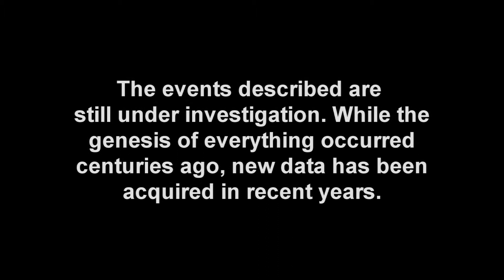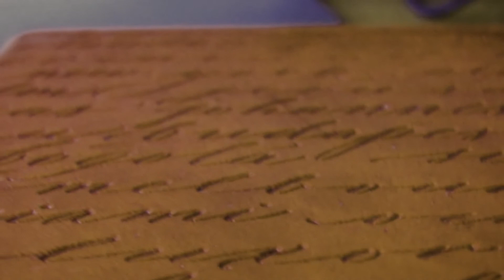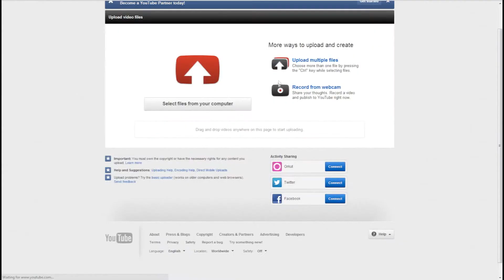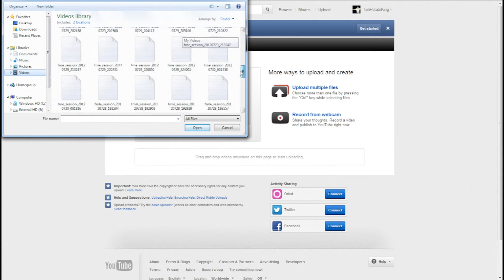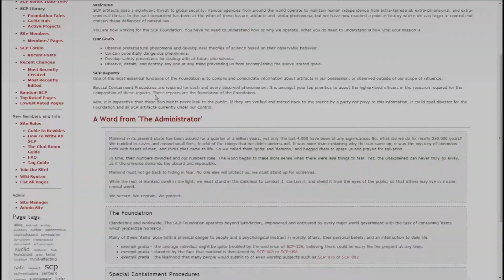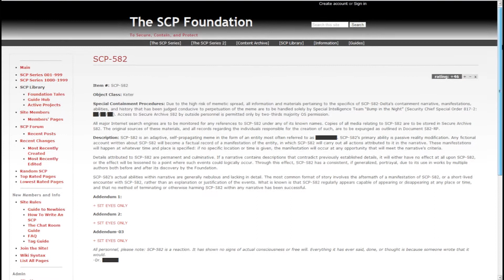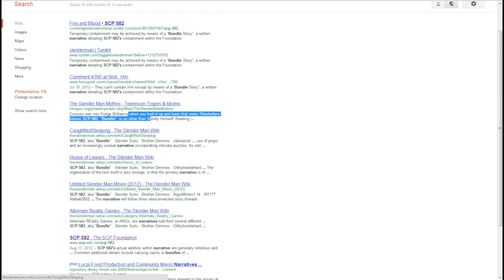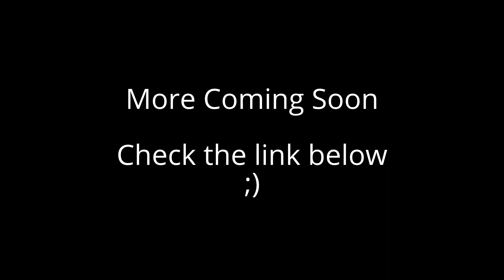Slender Man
The full-length Slender Man movie. The Slender Man was created on a thread in the Something Awful Internet forum begun on June 8, 2009, with the goal of editing photographs to contain supernatural entities. On June 10, a forum poster with the user name "Victor Surge" contributed two black and white images of groups of children, to which he added a tall, thin spectral figure wearing a black suit. To watch A tall, shadowy figure with a blank face and a suit is thought to be behind recent disappearances of children (Slender Man) Movie

who was slender man before he was slender man